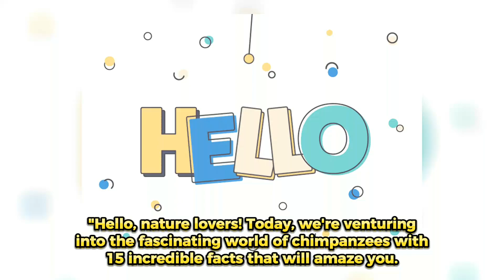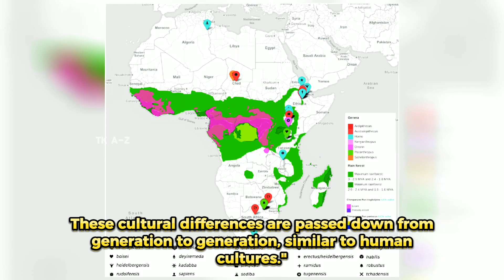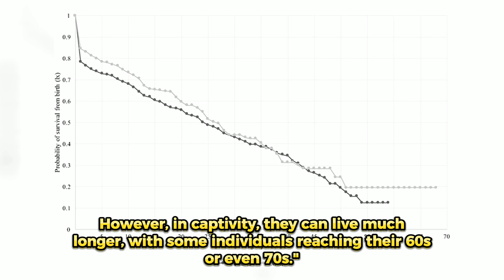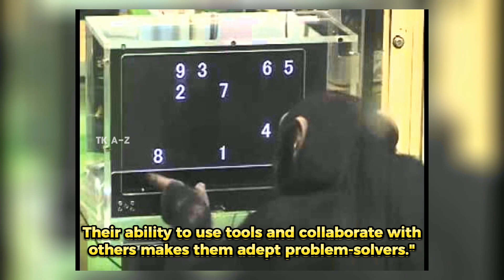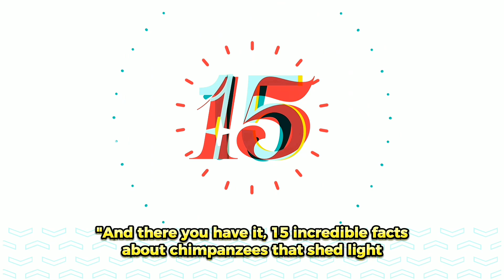Discovering Chimpanzees: Top 15 Fascinating Facts! | TK A-Z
📌 Did you know chimpanzees are our closest relatives, sharing 98.7% of our DNA? 🧬🤯 Their intelligence, emotions, and problem-solving skills will shock you! Watch until the end for some unexpected chimpanzee secrets! 🐵🔥